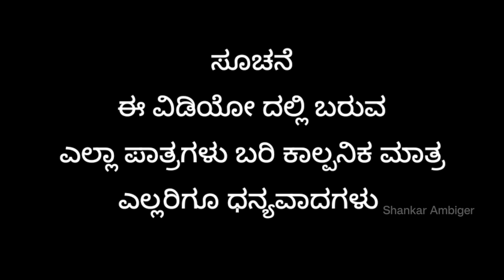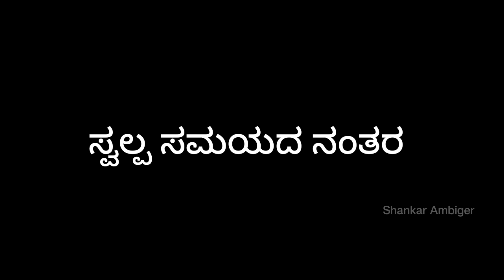ಎಮ್ಮಿ... ಚಿಜ್ ಬಡಿ ಹೈ | Shankar Ambiger Jamkhandi | Comedyvideo | Kannada | Uk | Funnyvideo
Artist
Shankar Ambiger
Shivputra Ambiger
Prashant chalavadi
Hanamant Shivakkanavar
Rakesh Mudhol

Shankar Ambiger

 Camera
Royal Vittal Lokapur

Thanks to
Yallappa Koli